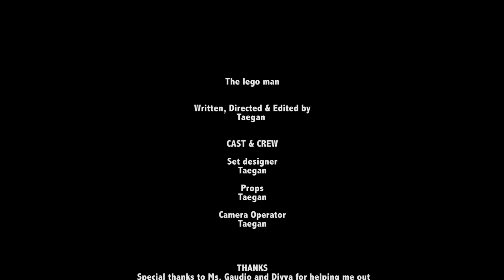McNeilTaegan 9a stop motion The lego mansmall